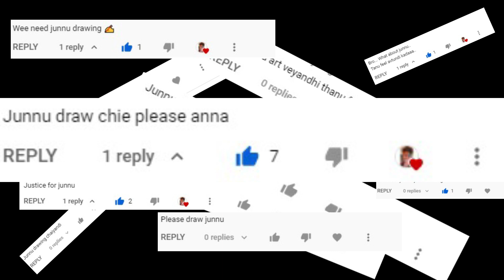JUSTICE to junnu || Junnu drawing ||@Sunshinekv || pavanvishnuarts || DID I JUSTIFIED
JUSTICE to junnu || Junnu drawing || @Vaas Vlogs  || vaas anna and junnu drawing || pavanvishnuarts

I'm Pavan Vishnu Sai
Materials I Use for Charcoal and Graphite Commission Artwork:
• Brustro papers

GRAPHITE PENCIL I USE
• Staedtler Mars Lumograph 100G6 Soft Grades 8B-HB Pencil (Tin Of 6)

• Staedtler Mars Lumograph Artists Pencils - Pack of 6

CHARCOAL PENCILS I USE
• Camlin Charcoal Pencil

• Steadtler Kneadable

• Maries Kneadable

• Tombow mono zero

• kohinoor hardtmuth eraser

• Derwent electric eraser

• Monte Marte Electric Erasers

ALL SHARPNERS I USE
• Mechanical Metal Sharpner

• Steadler Pencil Charpner

• Steadtler compact sharpner

• Faber Castel pencil sharpner

• Lead Sharpner

HIGHLIHTER I USE
• Sakura gel pen

PAPER STUMP & pencil extender I USE
• Paper stump & pencil extender